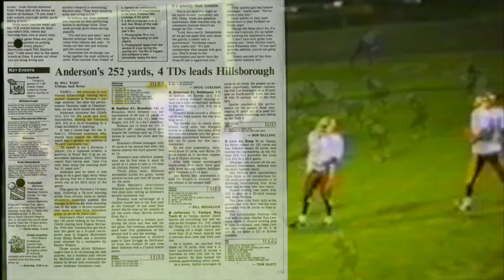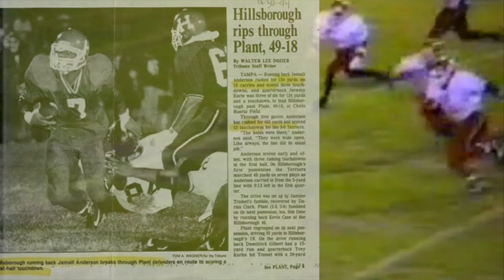Jamall Anderson Highlight Film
In his new book The Best Bet, Jamall Anderson tells the story of how his once rising career spiraled into gambling on games and even betting against his own teammates -- as only he can tell it.

Anderson, who has never given an extended interview to reporters, reveals for the first time the role he played in the biggest gambling scandal in the history of NCAA College Football -- and how it could easily happen today.

Co-written with longtime Tampa Bay Times columnist Ernest Hooper, the book details how his decisions at Boston College set off a chain of events that put Anderson on a merry-go-round of disillusionment as he struggled to recapture the promise of his football glory days.

In 1995, Anderson arrived on the Boston College campus as a heralded running back from Tampa's Hillsborough High School. He envisioned himself running toward future NFL stardom -- embolden by the success he enjoyed under Florida's Friday night lights and the spiritual strength he gained as a popular youth minister at his church in Tampa.

At 5 feet, 9 inches and 190 pounds, he wasn’t the biggest and he may not have been the fastest, but in terms of potential, he was a step ahead of his peers. From his coaches to his friends to the reporters who wrote about his stellar performances, he appeared to be the best bet.

They didn't realize that Anderson was running from trouble as fast as he ran toward stardom. The demons of drug addiction that chased his father from his family's idyllic suburban home  loomed large in his rear view mirror. The intoxicating freedom that came with being a rising star on a Catholic university campus, a lack of oversight by the coaches and administrators guiding the Boston College program and society's ever-present temptations proved to be a pitfall he couldn't overcome.

"Boston College gambled on me, never knowing I would gamble on them," Jamall writes. "At the time, I didn’t know it myself. All these years later, I no longer have the speed to get to end zone. I can't even outrun the pain that resulted from all my mistakes."

At the end of an injury-riddled sophomore season, Anderson found himself as one of the central players in a gambling scandal that shocked the nation. It's a sensational story, but it's never been told through the eyes of Anderson, who sat in a room as coaches demanded players stand and own up to the allegations.

"While those other guys stood up at that moment, they had never stood before a faithful congregation and led it in prayer – like I had," Jamall writes. "They had never stirred souls with moving sermons. They had never called people to the altar at the Highland Avenue Church of Christ and then watch them respond with tears of joy. In my mind, I wasn't just Jamall Anderson, Boston College football player. I was still Jamall Anderson, junior preacher."

Now Anderson, looking for closure 20 years after the scandal broke, offers a cautionary tale for aspiring athletes and the parents and coaches who guide them. Having returned to his hometown, the volunteer youth coach
seeks retribution through contribution. With your help, his biggest contribution can be an unvarnished, humbling
story that reveals his own failures and the seamy underside of college football that revolves around illegal wages, criminal mischief and using prostitutes to help recruit high school athletes.

Producer Credits: Kinmen Hodge
Song: The Best Bet
Artist: X clu